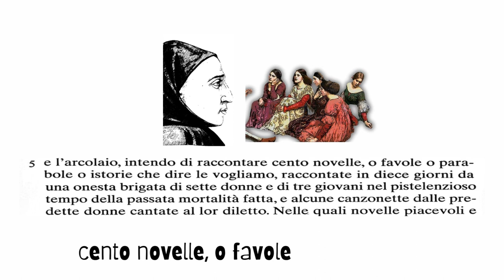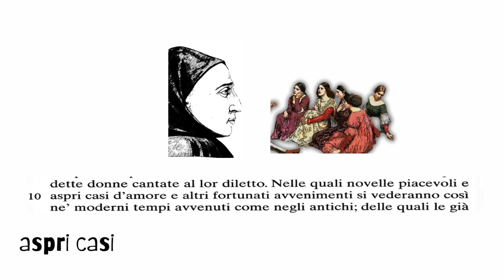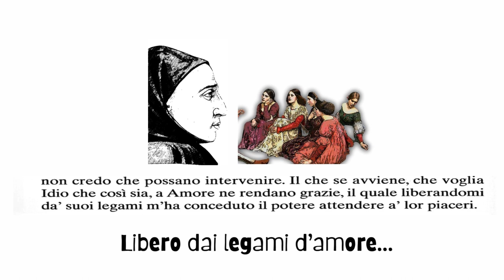La conclusione del proemio del Decameron (parafrasi). New version